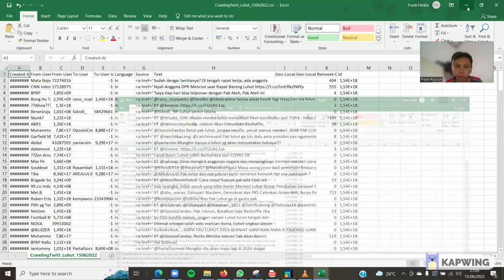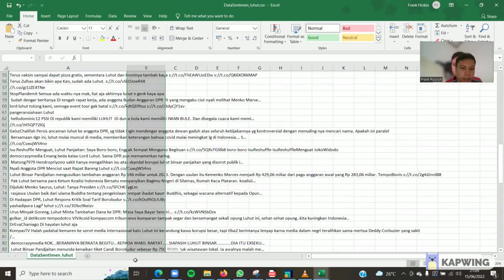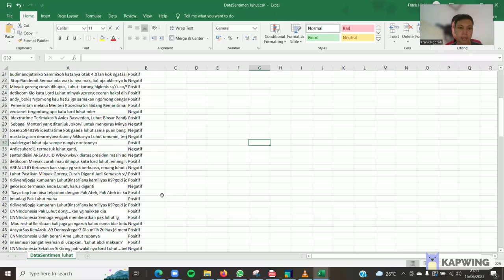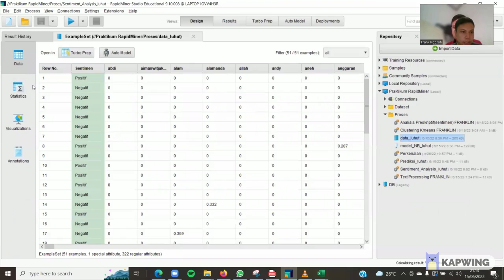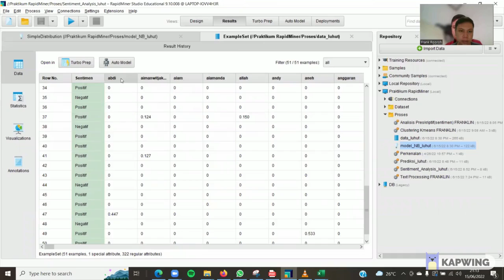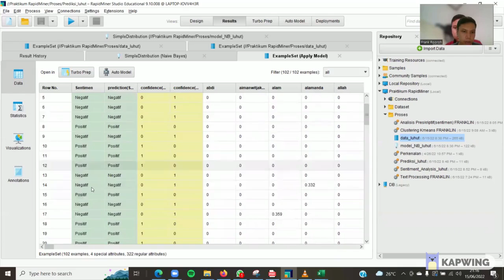Analisis Preskriptif | RapidMiner Part 3 || Business Intelligence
UAS Kecerdasan Bisnis
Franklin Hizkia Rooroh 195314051